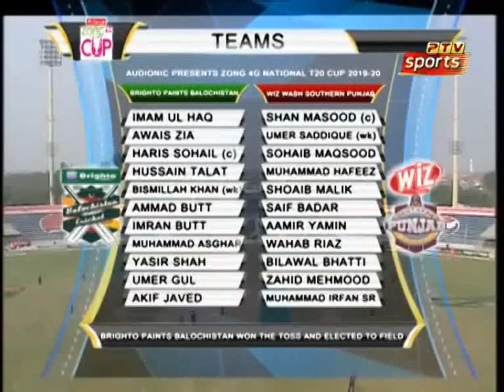Southern Punjab Batting Highlights| Southern Punjab vs Balochistan| 9th Match| National T20 Cup 2019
Welcome to Pakistan Cricket Board Official Page. Get All The Updates Regarding Pakistan Cricket Here. You can get players interviews, match highlights, Practice Sessions, Press Conference, Celebrations.